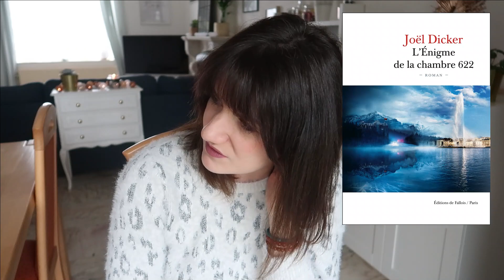MON PREMIER JOEL DICKER, UNE SERIE HOT, DES CLICHES SUR LES PARISIENS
Après avoir entendu parler du célèbre écrivain suisse, Joël Dicker, je me suis décidée à lire son dernier roman : l'énigme de la chambre 622. Même si je ne suis pas friande des romans policiers, j'avoue que j'ai plutôt apprécié ma lecture. Bon, je reconnais tout de même que quelques petites choses m'ont dérangée dans l'histoire...
Actuellement, je suis en train de lire "Tout le bleu du ciel" de Mélissa Da Costa. Une très bonne surprise jusqu'à présent.
Point de vue série, j'ai terminé la série "Les chroniques de Bridgerton", ainsi que "Emily in Paris". Deux séries sympas à regarder, mais un peu futiles du point de vue du scénario.

Livres cités :
L'énigme de la chambre 622
Tout le bleu du ciel

Mes romans (disponibles partout en version numérique et papier):
- Utricia, tome 1: Magnifique (Edition Reines-Beaux)
- Utricia, tome 2 : Eternel (Edition Reines-Beaux)